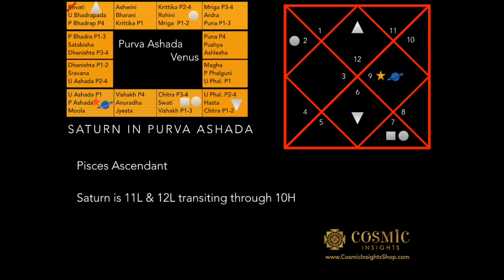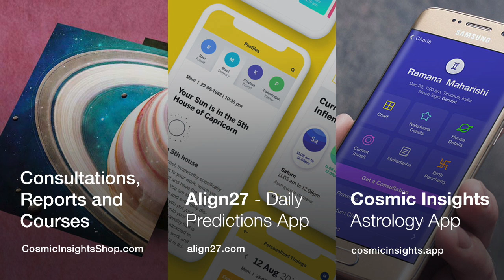Saturn Transit in Purva Ashada - Pisces Ascendant/ Moon